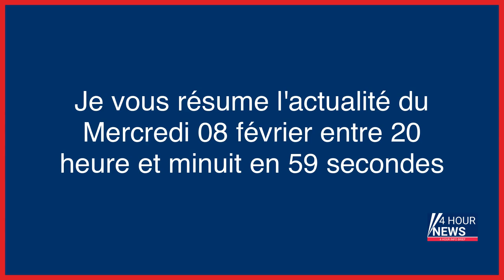Résumé de l'actualité du jour : Mercredi 08 février entre 20h et minuit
- Féminicide dans la Manche : le mari mis en examen pour « homicide volontaire par conjoint »
- Qui sont réellement les Casques blancs, fer de lance des opérations de secours en Syrie ?
- Procès de l’incendie de la rue d’Erlanger : « Le feu a largement dépassé les 1 000 degrés »
- Guerre en Ukraine, en direct : à l’Elysée, Macron assure Zelensky de sa volonté de poursuivre « l’effort » de livraisons d’armes à Kiev
- Zelensky à Paris : « Nous nous tenons aux côtés de l'Ukraine », déclare Macron
- Tirs simulés sur Macron et des « bougnoules » : relaxe en appel pour deux sympathisants d’Éric Zemmour
- L’ex-leader des Zouaves, Marc de Cacqueray-Valmenier, définitivement condamné pour violences aggravées